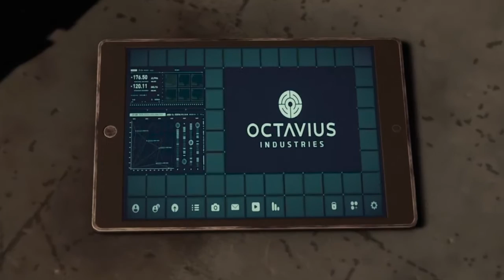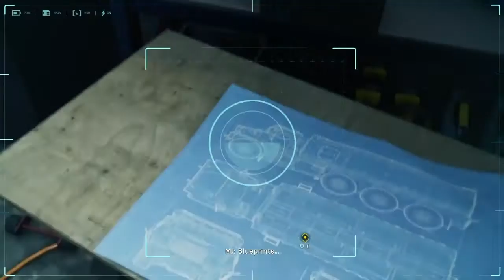Spider-Man #9| Breakthrough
Otto and Peter are one step closer to perfecting neuroprosthetics